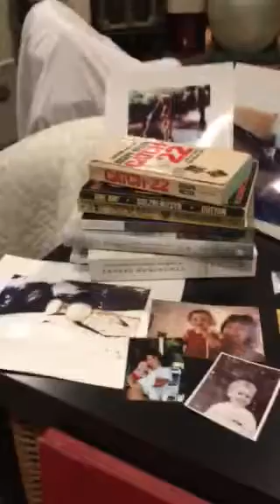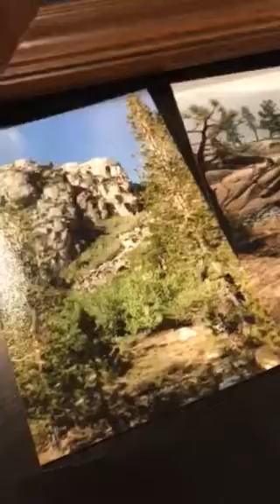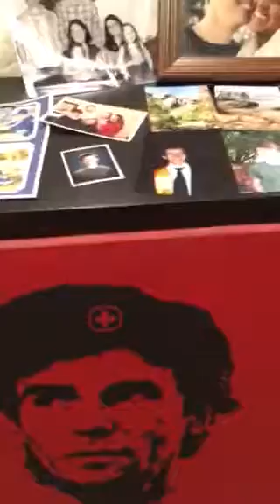Happy 30th Cody